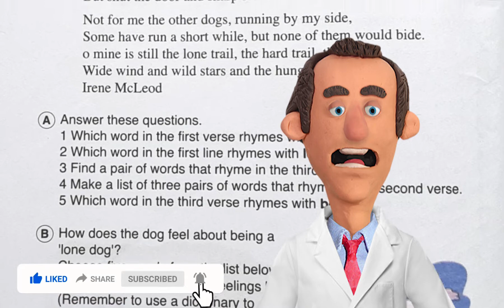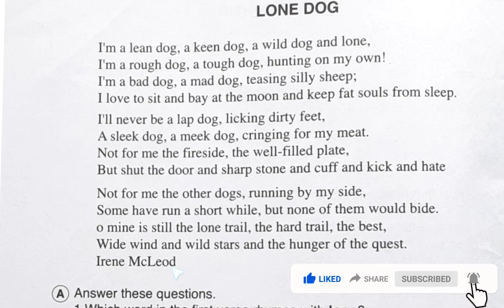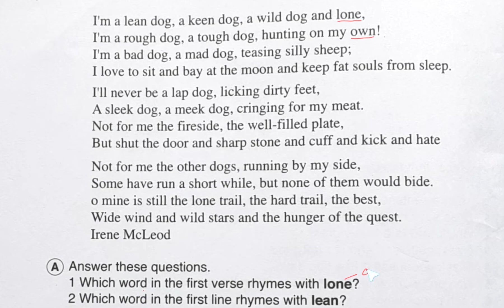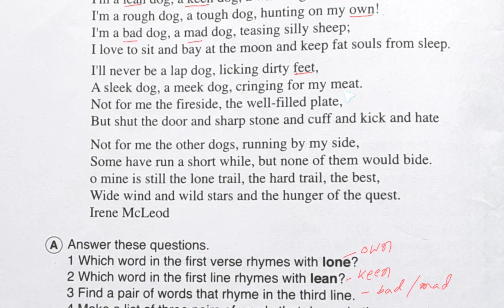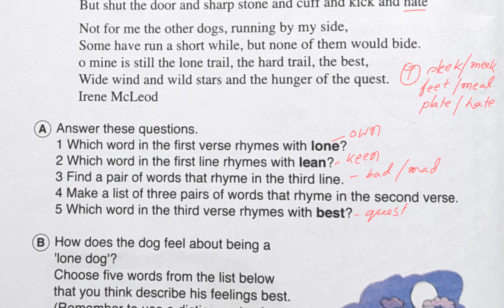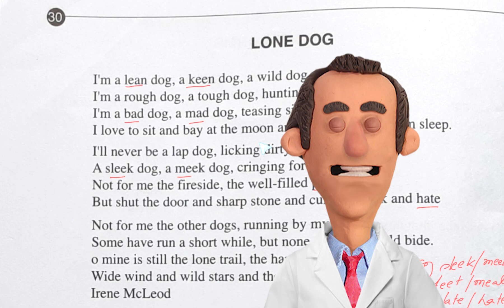Junior English-2-Page-30- Lone Dog I je-2 l solution of junior english-2 I the empirical school